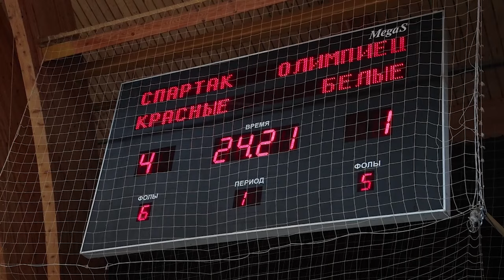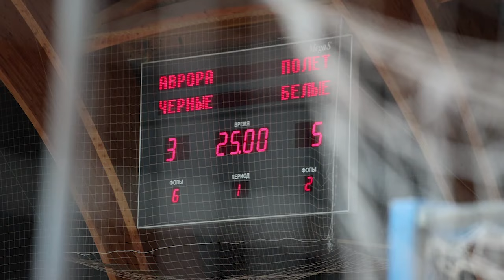Футбольные баталии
В манеже универсального спорткомплекса «Подмосковье» прошли матчи Высшей лиги по футзалу чемпионата 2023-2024 Федерации футбола городского округа Щёлково